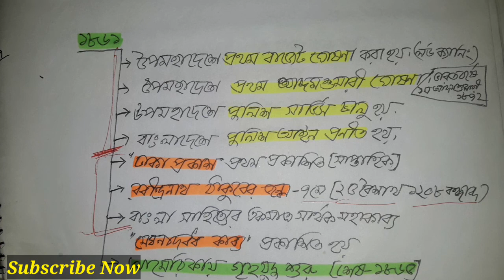যাদের সালের তথ্য মনে থাকেনা তাদের জন্য //১৮৬১ সালের সকল তথ্য